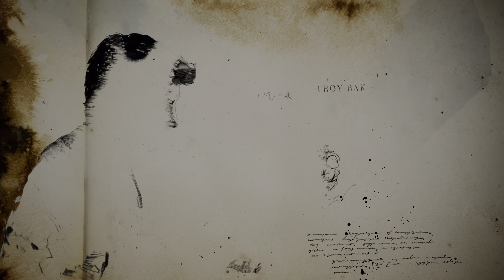Legacy Of Theives Collection: Uncharted 4 Part 2 (Ps5)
This is part 2 in my Uncharted 4 Ps5 playthrough i hope you enjoy